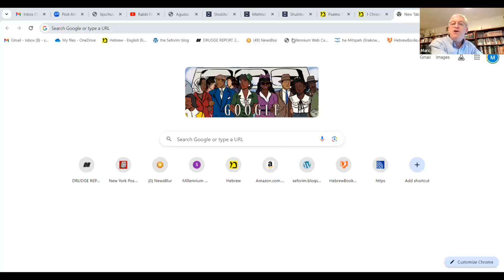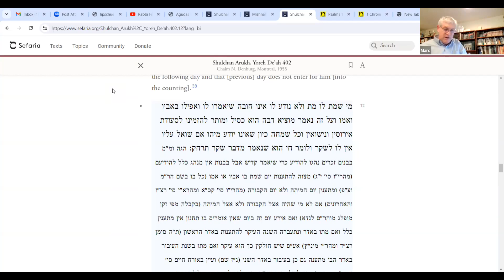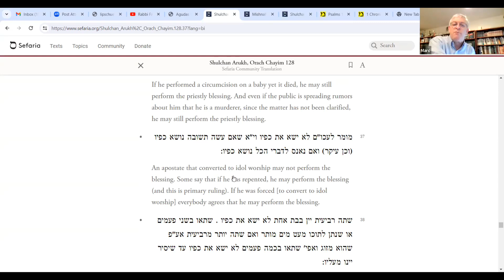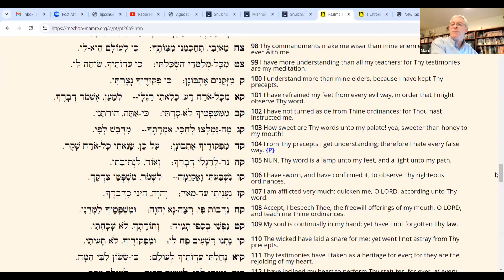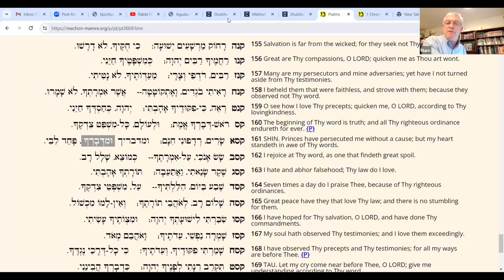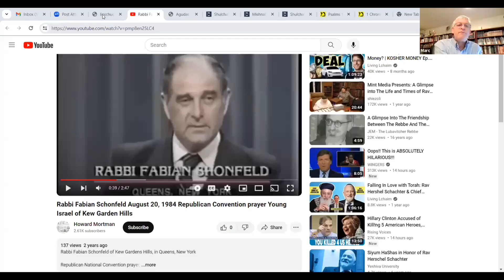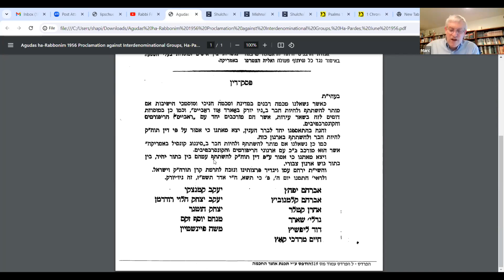Rabbi Seligmann Baer Bamberger, the Wuerzburger Rav (Part 9) || Dr. Marc Shapiro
How to pronounce Yissacher; religious separatism in America; the 1956 letter from the American roshei yeshiva; R. Soloveitchik's position